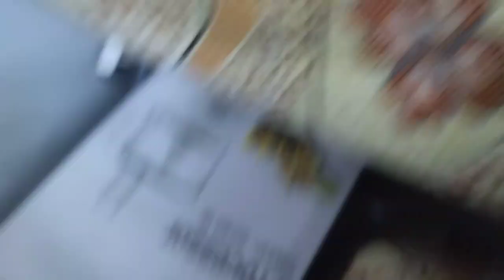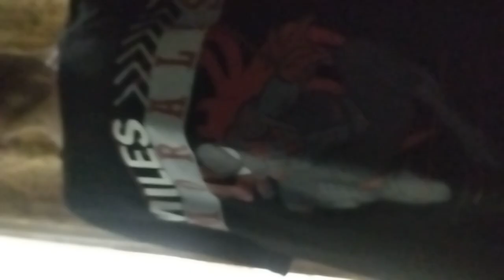Granny chapter 2 in real life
Characters
Shaheer:Granny
Ashmeer:Grandpa
Zain:Granny's Cat
Hussain:Player
Hussein:Bot Guard
10 days